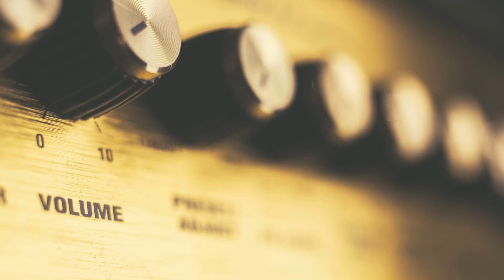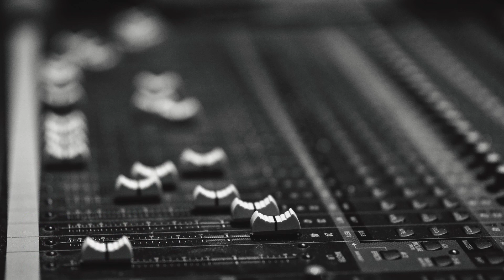Billy Squier - Everybody Wants You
Apple Leaf Music presents:
Billy Squier
“Everybody Wants You”
Emotions in Motion (1982)
Capitol Records